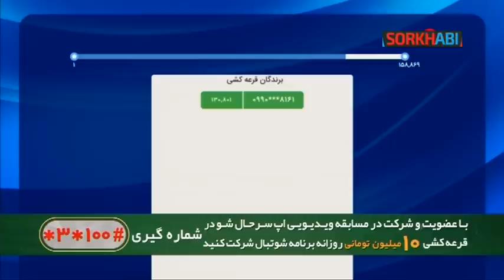Shootball- مسابقه شوتبال 3 فروردین 1398 - مهدی شیری و مهدی امیرآبادی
مارو حتما در اینستاگرام دنبال کنید 📺🔥
Instagram.com/Sorkhabii.TV
کانال تلگرامی سرخابی 🌏
Telegram.me/Sorkhabiitv